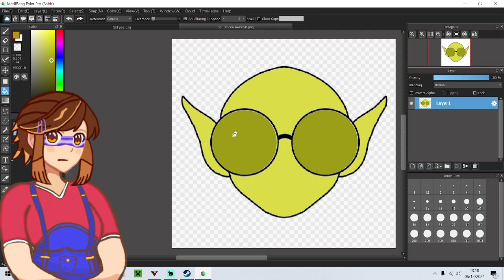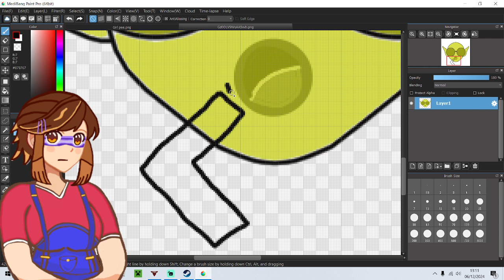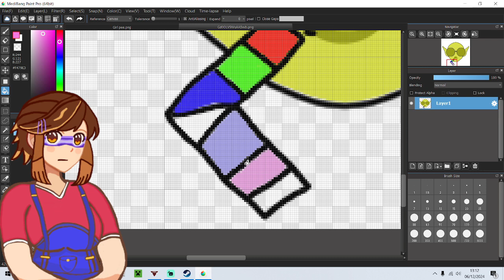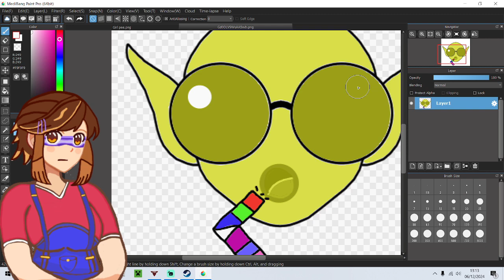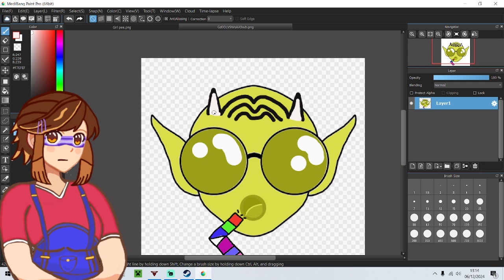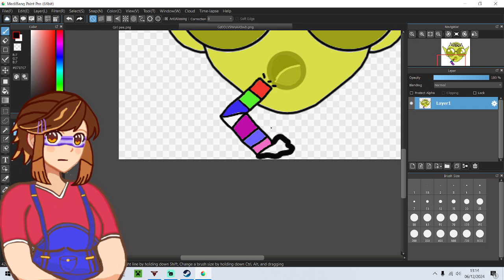TenkoBerry Does Art -: Art Ornaments for Yomi Quinnley Christmas Tree [Part 2] :-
Hello and Welcome to TenkoBerry Doing Art series in Today's Episode We Do Some Art We Work on Art Ornaments for Yomi Quinnley Christmas Tree on Saturday

ART APP: MediaBang